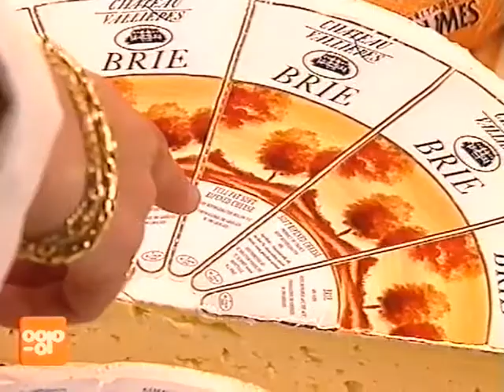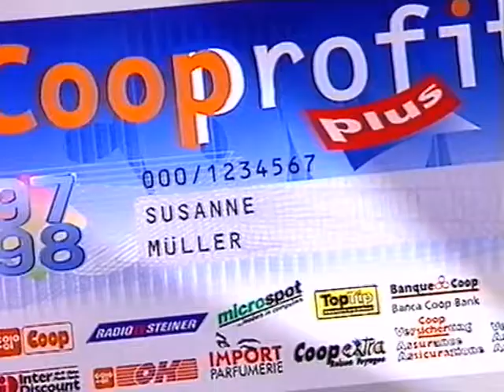Coop Mittwochstudio, Folge 1040 vom 23. Dezember 1998